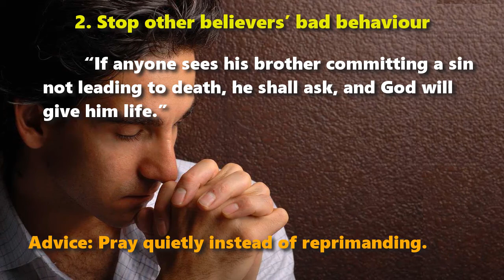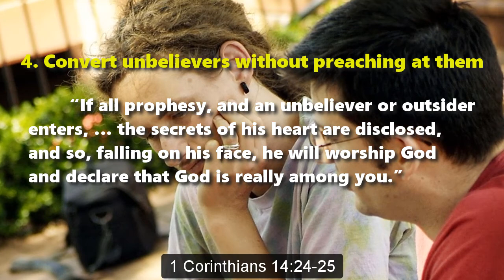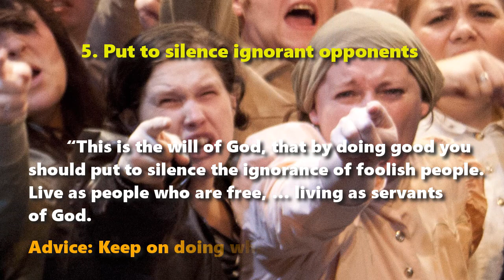Seven Weird Bible Promises to Exercise Control Over Others (corrected)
Seven Weird Bible Promises to Exercise Control Over Others
A Bible Study

1. Make your enemies seek peace

“When a man's ways please the LORD, he (the LORD) makes even his enemies to be at peace with him.” Proverbs 16:7

Advice: Conform your ways to the will of God.

2. Stop other believers’ bad behaviour

“If anyone sees his brother committing a sin not leading to death, he shall ask, and God will give him life.” 1 John 5:16

Advice: Pray quietly instead of reprimanding.

3. Win over your husband without badgering him

“Wives, be subject to your own husbands, so that even if some do not obey the word, they may be won without a word by the conduct of their wives, when they see your respectful and pure conduct.” 1 Peter 3:1-2

Advice: Be a good wife.

4. Convert unbelievers without preaching at them

“If all prophesy, and an unbeliever or outsider enters, … the secrets of his heart are disclosed, and so, falling on his face, he will worship God and declare that God is really among you.” 1 Corinthians 14:24-25

Advice: In gatherings, allow everyone to say something.

5. Put to silence ignorant opponents

“This is the will of God, that by doing good you should put to silence the ignorance of foolish people.  Live as people who are free, … living as servants of God. 1 Peter 2:15-16

Advice: Keep on doing what you know to be right.

6. Make others treat you fairly

“Whatever you wish that others would do to you, do also to them.” Matthew 7:12

Advice: Treat others fairly.

7. Turn others away from their anger

“A soft answer turns away wrath, but a harsh word stirs up anger.” Proverbs 15:1

Advice: Stay calm and speak kindly.